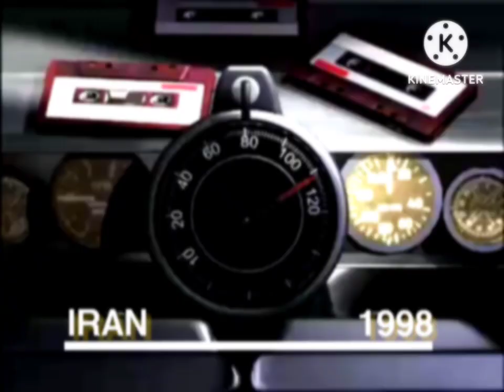Iran - 1998 for